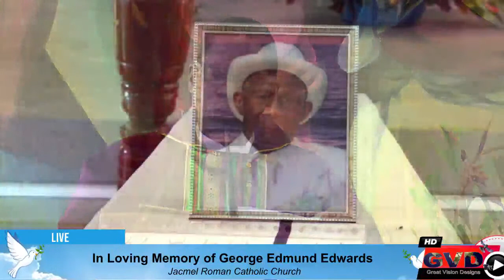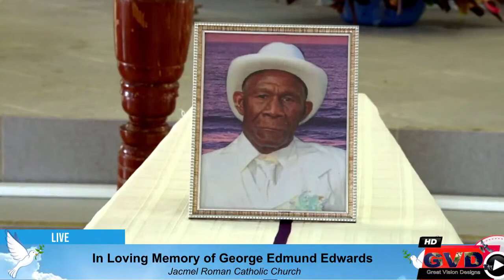In Loving Memory of George Edmund Edwards